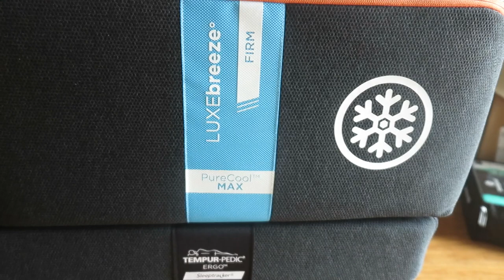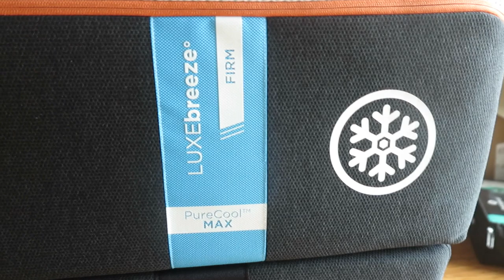Most of My Ashley Furniture Arrives | Brainstorming My Design Vision For My HTX High Rise Studio APT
Hey y'all,

In this vlog you'll be able to see most of my vision come together as far as furniture.  I am eager to continue the design process to carefully curate my contemporary and posh vision of my studio to really feel like a home.

Xoxo,

Diamond